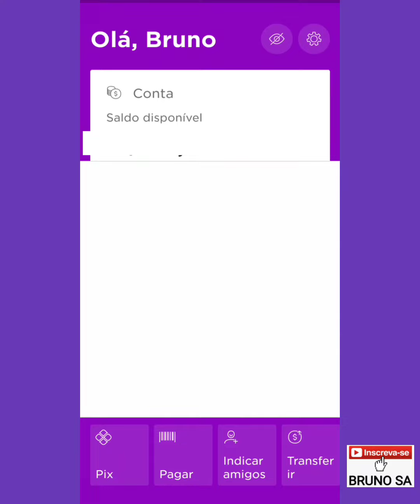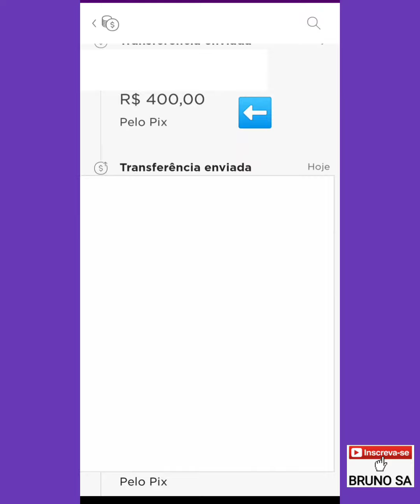Nubank - Como ver comprovantes no aplicativo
Neste vídeo eu explico como consultar pelo aplicativo, comprovantes de transações financeiras numa conta do Nubank